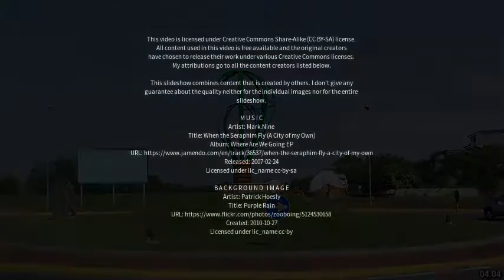Best places to visit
Best places to visit - Macherio (Italy) Best places to visit - Slideshows from all over the world - City trips, nature pictures, etc.